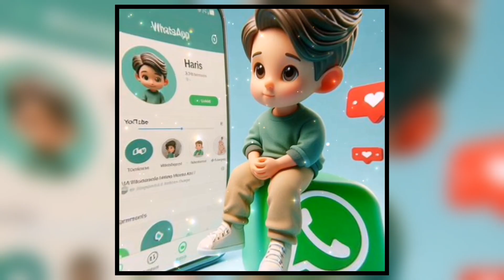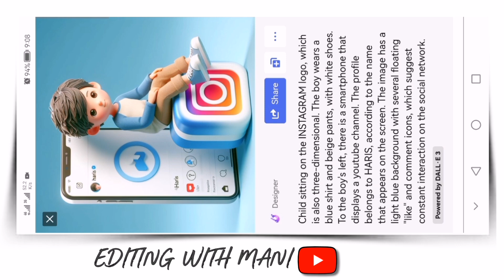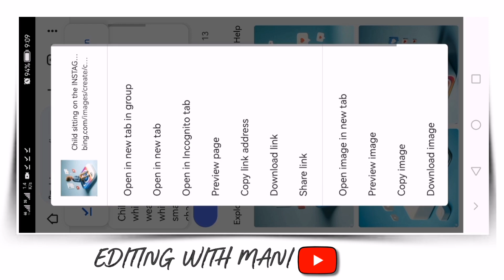3D Characters For Social Media 🔥Ai Photo Editing | Instagram New Trend | Bing Ai Image Creator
3D Characters For Social Media 🔥Ai Photo Editing | Instagram New Trend | Bing Ai Image Creator

PROMPT 👇

Child sitting on the INSTAGRAM logo, which is also three-dimensional. The boy wears a blue shirt and beige pants, with white shoes. To the boy's left, there is a smartphone that
displays a youtube channel. The profile
belongs to HARIS, according to the name that appears on the screen. The image has a light blue background with several floating "like" and comment icons, which suggest constant interaction on the social network.

realistic 3d photo characters
3d characters
3d realistic photo
bf gf photo photo editing bing ai
bf gf photo photo editing tutorial 2024
boyfriend girlfriend photo editing
bing ai
Bing ai
Bing Create
bing image creator photo generator kaise kare

We're here to help you shine! ✨ Love You All! 🌈💕